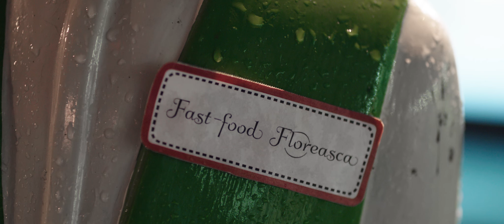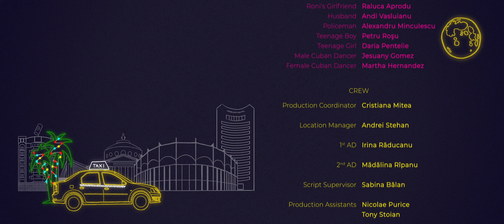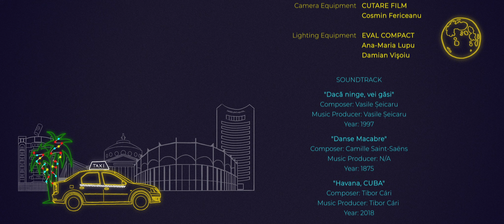Havana, CUBA | scurtmetraj | CINEPUB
Îți prezentăm scurtmetrajul „Havana, CUBA”, semnat de Andrei Huțuleac. Din distribuție fac parte Marian Râlea, Mirela Oprișor, Alin Florea, Tudor Istodor, Petru Roșu, Daria Pentelie, Alexandru Minculescu, Raluca Aprodu, Andi Vasluianu.

Sinopsis: Tragicomedie cu un taximetrist care întâlnește cinci oameni în timpul nopții de Crăciun.

Regie: Andrei Huțuleac
Scenariu Andrei Huțuleac
Producător: Libra Film Productions, Tudor Giurgiu
Distribuție: Marian Râlea, Mirela Oprișor, Alin Florea, Tudor Istodor, Petru Roșu, Daria Pentelie, Alexandru Minculescu, Raluca Aprodu, Andi Vasluianu.
Imagine: Constantin Ene Jr.
Montaj: Valerian Bulgariu
Categoria: scurtmetraj
Gen: comedie
Durată: 17 min
An: 2018